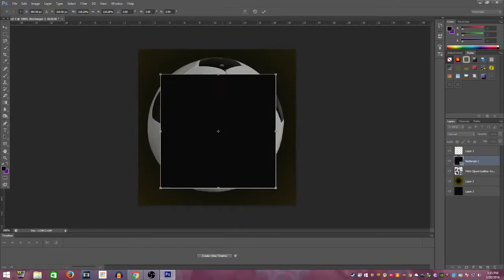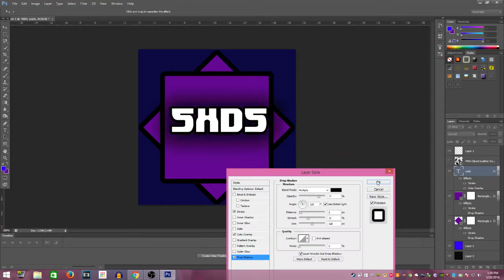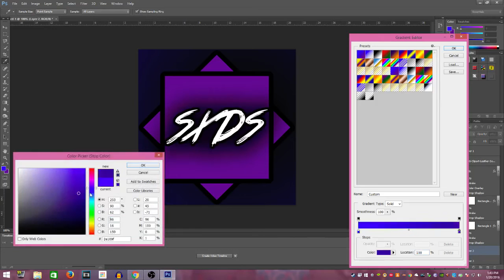Profile Picture Timelapse - Channel Art Giveaway!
Had computer problems recently so sorry for the lag in videos!
Music was by JOSH A

Kik- Tyler_Has_Fallen

Skype- PremiumAphid

-When do I post? I post atleast every other day, my goal is daily, but that's hard to do during school!

-Where do I live? USA

-How old? I'm 17.

-Clash Friend WANT A PREMIUMAPHID SHIRT? WANT A PREMIUMAPHID SHIRT?